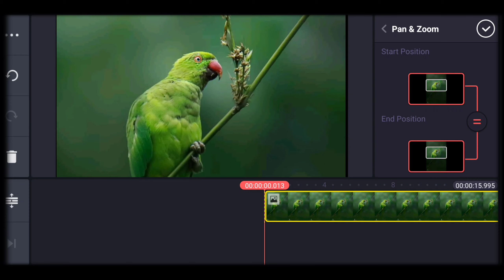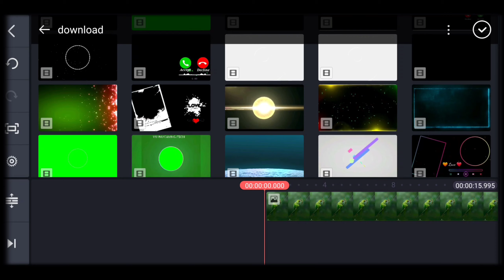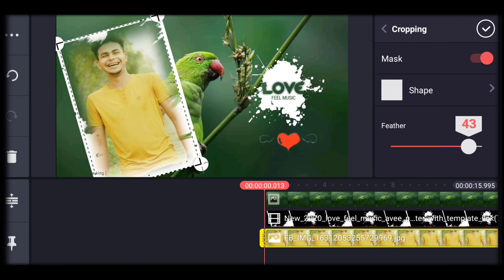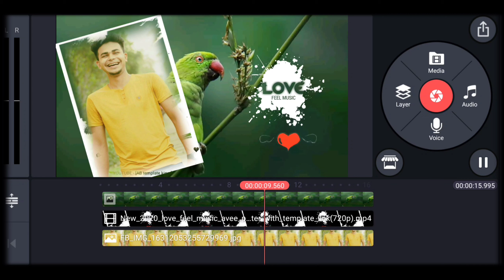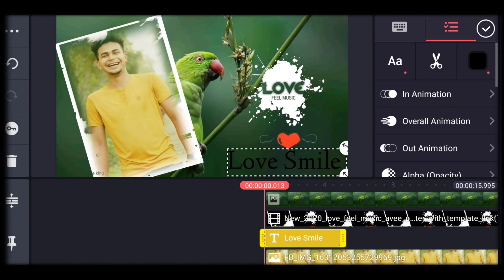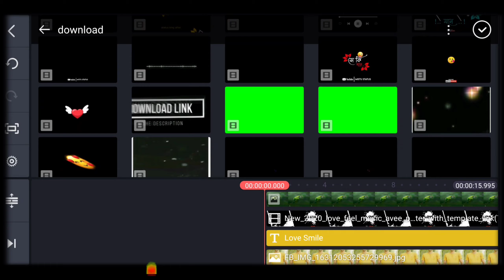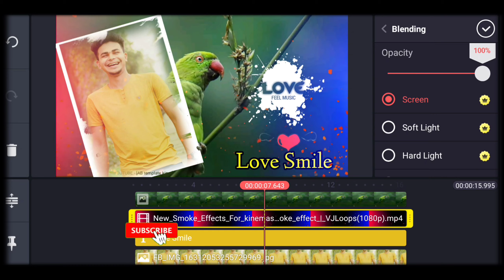How Make My Smile Photo Status Video In Kimemaster✔️Smile Status Video Kaise Banaya🥀Pk Unique Tech🌹